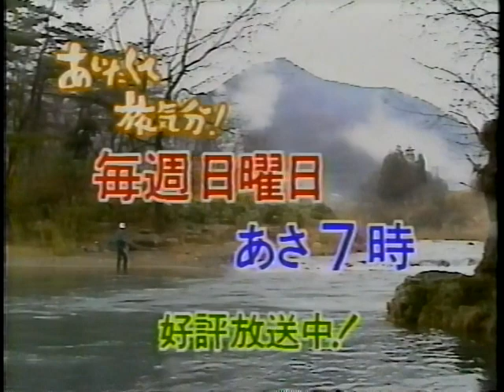1991 あいたくて旅気分！ 番宣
ネットで検索しても殆ど情報は出てきませんでしたが、キャベジンのCM
でお馴染みの岩井友見さんが司会をされていたようです。